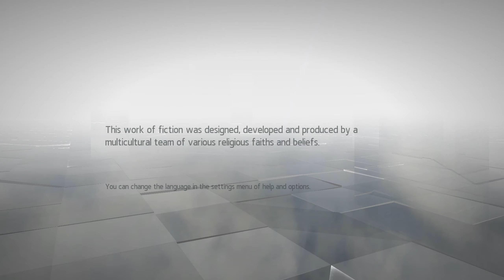Gameplay Assassin's Creed Chronicles: China - Level 1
Gameplay without comments of the Assassin's Creed Chronicles: China